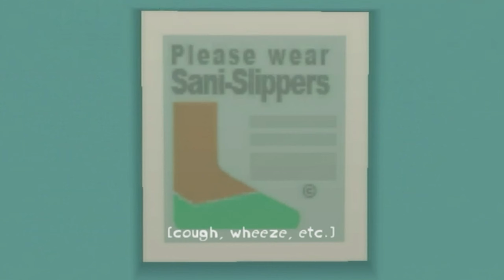Let's Play Rabbids Go Home #2 — Gamification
I can't DO cabbage...